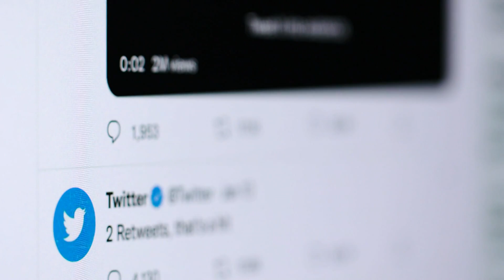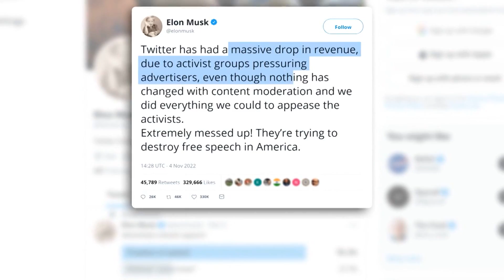TWITTER TAKEOVER: ADS PAUSED, JOBS LOST, BLUE CHECK QUESTIONED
Twitter begins mass layoffs, as the company sees major corporations pause their advertising with the social media platform and Musk announces plans to charge for a subscription fee for verified accounts.